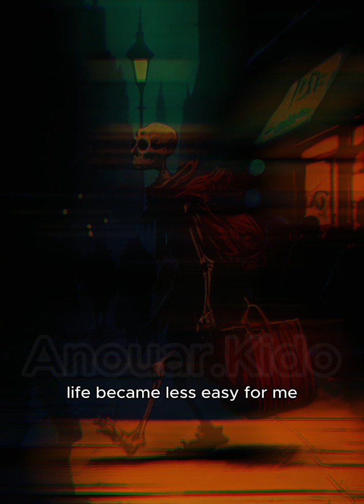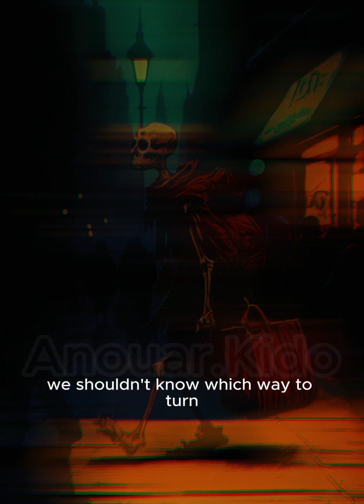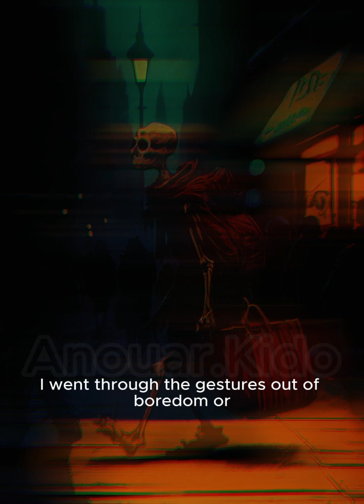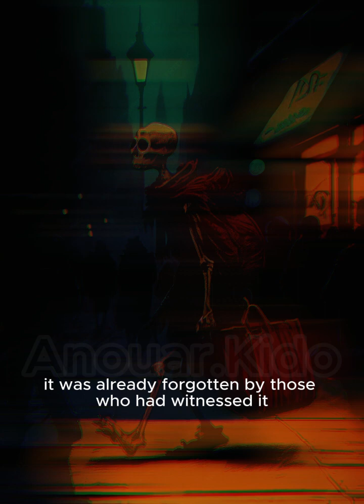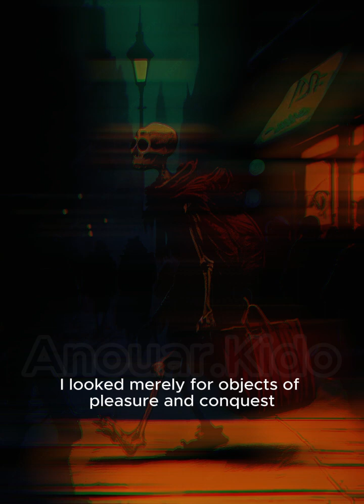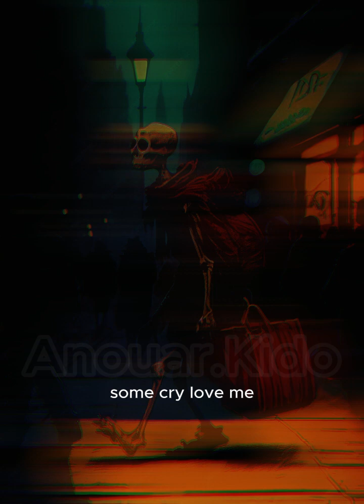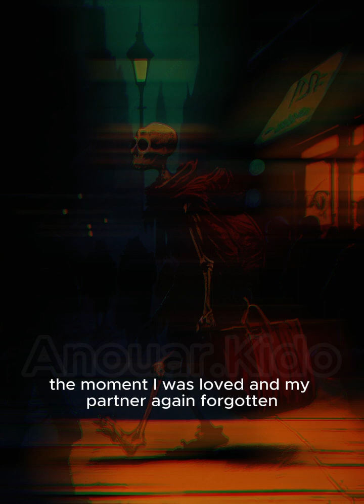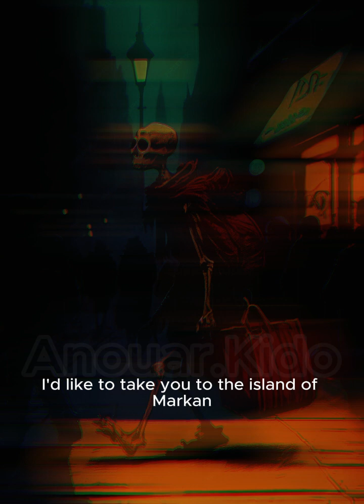The Fall by Albert Camus part 2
📖 Join us on a thought-provoking journey into the existential masterpiece, 'The Fall,' penned by the renowned philosopher and author, Albert Camus. 🍂 In this video, we unravel the layers of this enigmatic novel that delves into the complexities of human nature, guilt, and the search for meaning in a seemingly indifferent world.

🔍 Discover the compelling story of Jean-Baptiste Clamence, a former Parisian lawyer, as he confronts the shadows of his own conscience in the haunting streets of Amsterdam. 🌆 As we navigate through the narrative twists and turns, we'll analyze the existential themes that make 'The Fall' a timeless exploration of the human condition.

🤔 Why is 'The Fall' considered a pivotal work in existential literature? How does Camus use the backdrop of post-World War II Europe to shape his narrative? 🌍 Join us as we tackle these questions and more, offering insights into the philosophical underpinnings that have made 'The Fall' a captivating and enduring classic.

🎨 Additionally, we'll explore the stylistic choices and narrative techniques employed by Camus, examining how he skillfully crafts an atmosphere of introspection and moral ambiguity. 💭 Prepare to delve into the depths of existentialism, as we discuss the impact of Camus' work on literature and philosophy.

👥 Whether you're a seasoned reader of Camus or new to existential literature, this video aims to provide a comprehensive and engaging analysis of 'The Fall.' 📚 Grab your copy, settle in, and let's explore the profound insights that Albert Camus has left for us in this mesmerizing tale of self-discovery and moral reckoning.

🔗 If you're passionate about literature, philosophy, or the human experience, this video is a must-watch! 🌟 TheFall AlbertCamus Existentialism LiteraryAnalysis Philosophy 📌